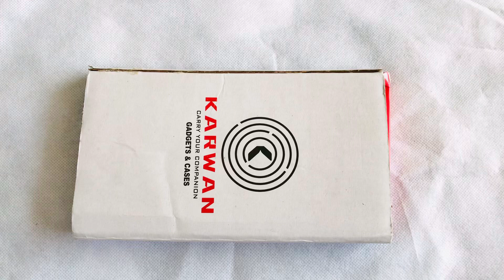KARWAN | कारवां | आईफोन 7 प्लस/8 प्लस केस | शॉकप्रूफ के साथ प्रीमियम कड़ा ग्लास बैक केस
अगर आप इस वीडियो को अलग भाषा में देखना चाहते हैं तो कृपया नीचे से चुनें:

प्रमुख विशेषताऐं

1 ऊपरी होंठ डिजाइन बनाते हैं
         इस स्लिम एंड स्टर्डी टेम्पर्ड ग्लास + टीपीयू बंपर केस में हाइब्रिड कंस्ट्रक्शन है जो फोन को एज टू एज प्रोटेक्शन प्रदान करता है जिससे यह सुनिश्चित होता है कि आपका फोन लंबे समय तक नए जैसा ही बना रहे।

स्क्रैच प्रूफ कोटिंग के साथ 2 मैट फिनिश
             9H के टौघेनड ग्लास का उपयोग सुनिश्चित करता है कि केस को खरोंच और खरोंच से बचाकर तीखा और फैला हुआ बना रहे। आंखों के लिए एक उपचार, मैट फ़िनिश में आता है और स्थायी स्थायित्व के लिए स्क्रैच प्रूफ कोटिंग के साथ।

3 बिल्कुल सही कट-आउट
             सटीक कटआउट और पोर्ट ओपनिंग पावर बटन, वॉल्यूम बटन, कैमरा, ऑडियो पोर्ट और अन्य पोर्ट तक त्वरित और आसान पहुंच प्रदान करते हैं।

4 स्लिम फिट
            इस स्लिम फिट ग्लास केस को हाईब्रिड टेक्नोलॉजी के साथ डिजाइन किया गया है ताकि लुक को क्लासी और एलिगेंट रखते हुए टोटल प्रोटेक्शन दिया जा सके।

मॉडल: जीसी-आईपी7+8+-कह
उत्पाद आयाम: 6 x 2 x 8 सेमी;
आइटम का वजन। : ५० ग्राम
आइटम मॉडल नंबर : GC-IP7+8+-WH
संगत उपकरण : GC-IP7+8+-WH

विशेष लक्षण  :
              यह सभी पक्षों से बूंदों और खरोंचों से सुरक्षित है, स्क्रैच प्रूफ कोटिंग के साथ मैट फिनिश, बेहद स्लिम प्रोफाइल में बेहतर प्रभाव प्रतिरोध प्रदान करता है। स्लिम और फॉर्म फिट डिज़ाइन, सुपर प्रोटेक्टिव।